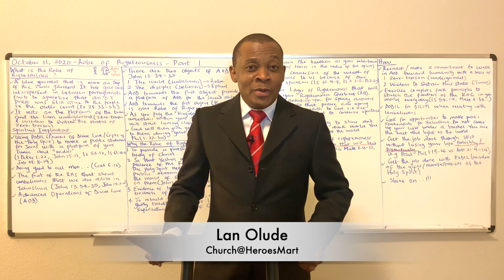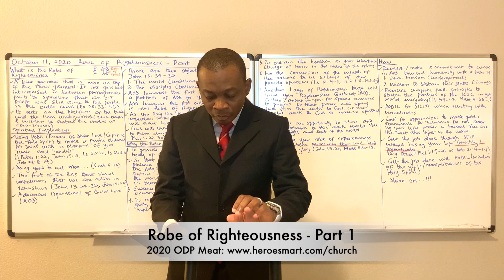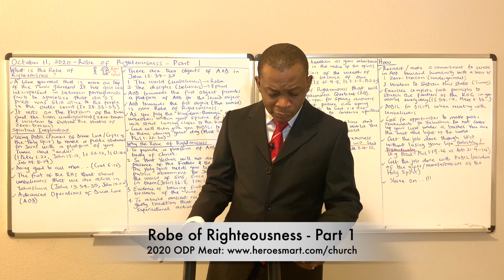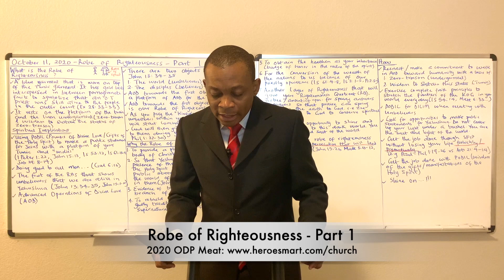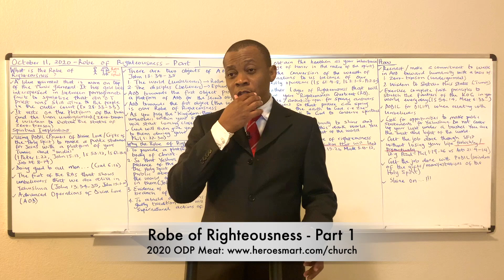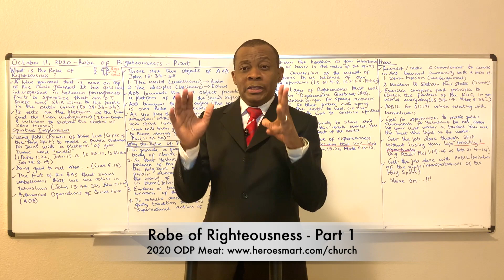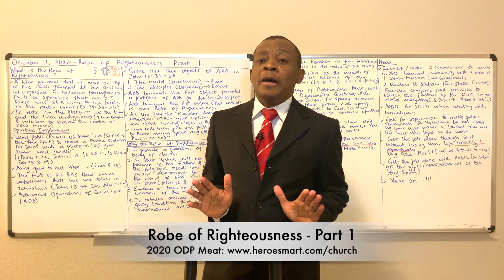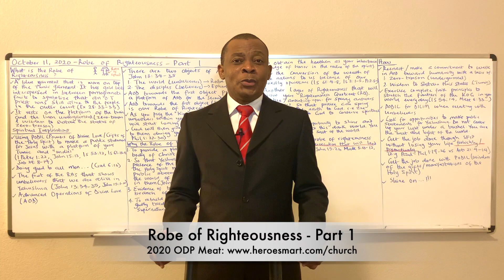Love Humanity with your Robe of Righteousness - Part 1 (2020 ODP Meat)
Galatians 6:10 - Therefore, as we have opportunity, let us do good to all people, especially to those who belong to the family of believers.

An obligation to do good for humanity (Robe of Righteousness) is a platform of doing good toward members of the body of Christ (Ephod of Righteousness). Both obligations, however, require the basis of zero treason and wisdom (Undergarment and Tunic) and will guarantee speedier answers to prayers.

Come on over and discover how these work in this week`s message.

Shalom, saints!